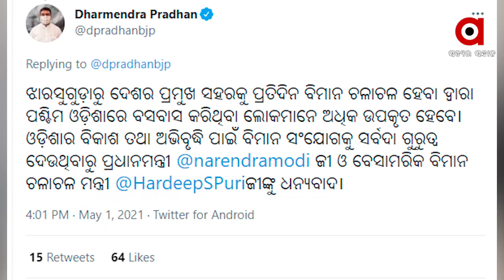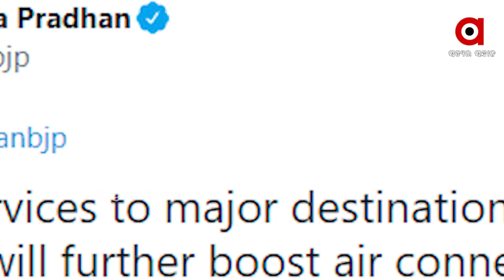ଝାରସୁଗୁଡ଼ାରୁ ଆସାମ-ବିହାରକୁ ଉଡିଲା ବିମାନ...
ଝାରସୁଗୁଡ଼ା ବିମାନବନ୍ଦରରୁ ବିମାନ ସେବା ଆରମ୍ଭ ହେବା ଫଳରେ ପଶ୍ଚିମ ଓଡ଼ିଶାର ଲୋକମାନେ ଅଧିକ ଉପକୃତ ହେବେ ବୋଲି କହିଛନ୍ତି କେନ୍ଦ୍ରମନ୍ତ୍ରୀ ଧର୍ମେନ୍ଦ୍ର ପ୍ରଧାନ...